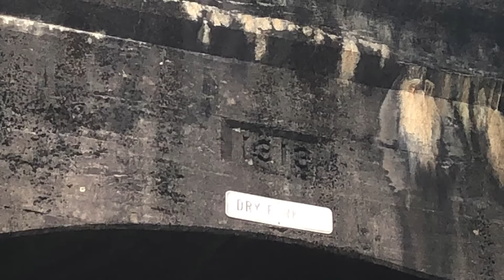A Quick Tour of the Dry Fork Branch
A quick tour of the Dry Fork Branch of the NS Pocahontas Division.  We begin with a southbound loaded coal drag at Cedar Bluff.  This train was lined down the Clinch Valley District to Richlands, VA.  Moving northward, we see the high trestle and tunnel at Bandy, WV.  Finally, shots of CP Alpha and Omega at Caretta, WV where the Jacobs Fork Branch meets the Dry Fork Branch